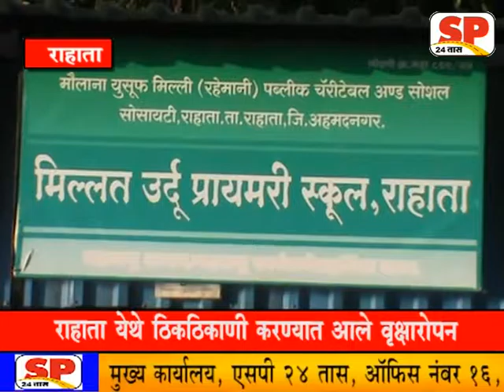ruksha ropan news rahata1